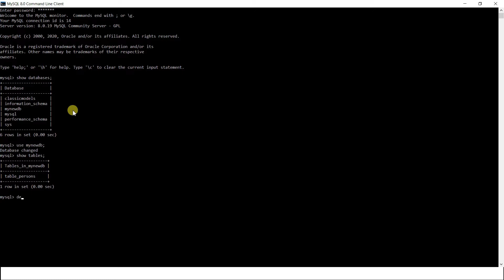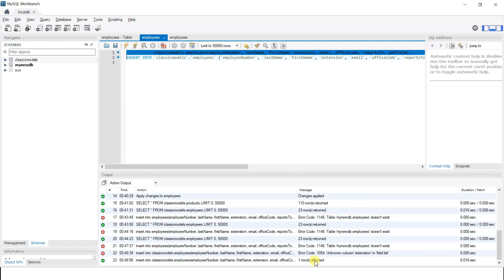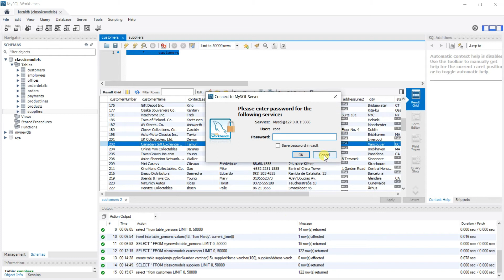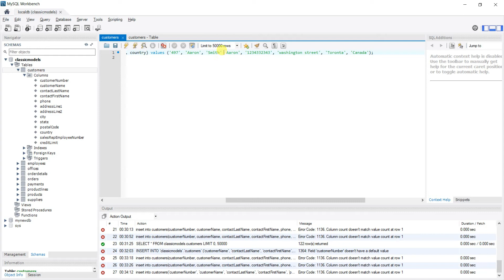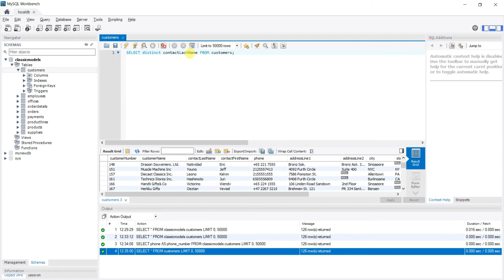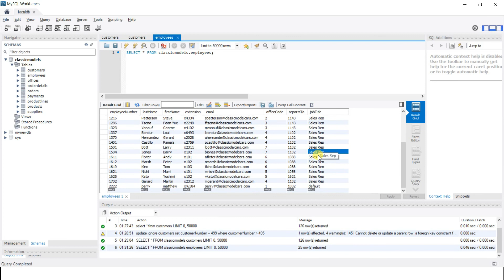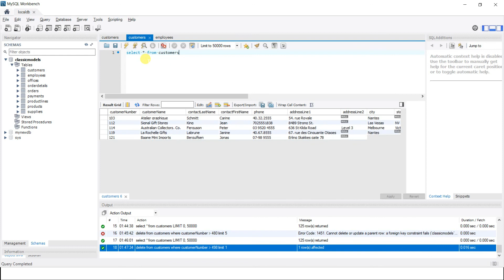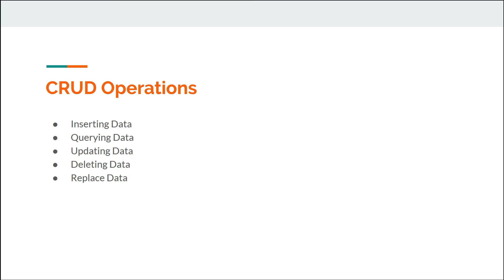MySQL Beginner's Course: Chapter 3 - Data Operations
If this video helped you out, consider showing your support so that I can keep making free videos 🙂:

MySQL Beginner's Course is a complete MySQL series that will help you get started with MySQL and you'll be ready for work in no time.
In chapter 3 on Data Operations (CRUD Operations), we will learn the following things:
1. Inserting data into a Table
2. Querying Data
3. Update Data
4. Deleting Data
5. Replacing Data

CRUD Operations of Database are Create, Read, Update and Delete. CRUD operations are foundation operations every database developer and administrator needs to understand. Most applications have some form of CRUD functionality. In fact, every programmer has had to deal with CRUD at some point. Not to mention, a CRUD application is one that utilizes forms to retrieve and return data from a database.